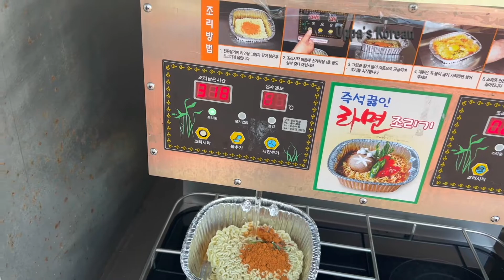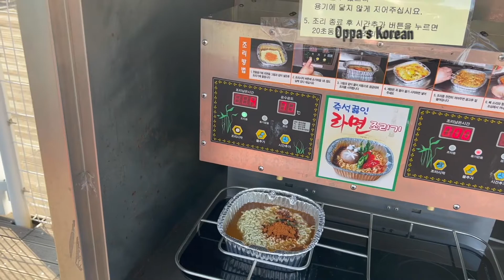Hangang Ramyeon (한강 라면)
Hi everyone!

Let me introduce Hangang Ramyeon to you all!

한강 라면 is 라면 that you can have in a Han river park. You might encounter it in a Korean drama or movie.

In this video, I’ll show you how to enjoy 한강 라면.

You can enjoy this video with high quality of 1080p. For this just select the option in the setting.